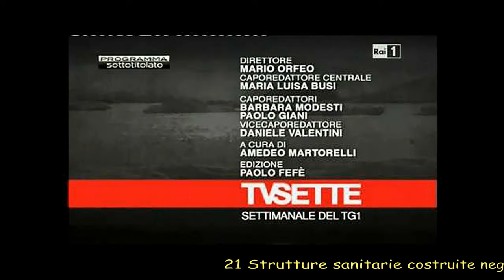Struttura di Santa Sofia D'Epiro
Struttura sanitaria di Santa Sofia D'epiro da spreco a Rems (residenza psichiatrica) pochechiacchiere